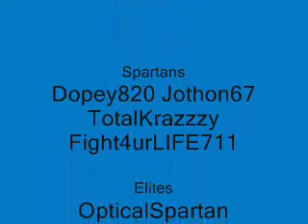elites at the gates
elites wanna get by some spartans and end up in a fight